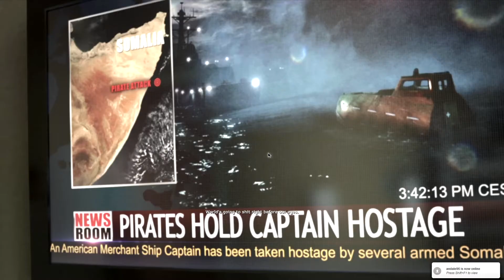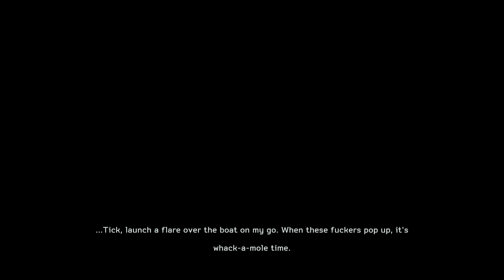Medal of Honor Warfighter Campaign Walkthrough: Hat Trick [Max Settings] [1080p]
Welcome to SoggyPlays! Here I'll be bringing you the latest game walkthroughs and lets play! All featuring live commentary and max graphical settings.